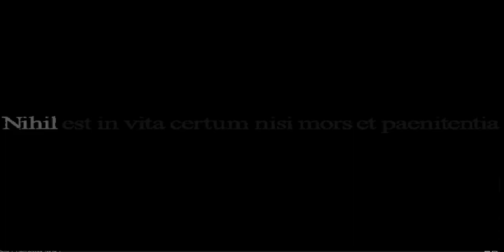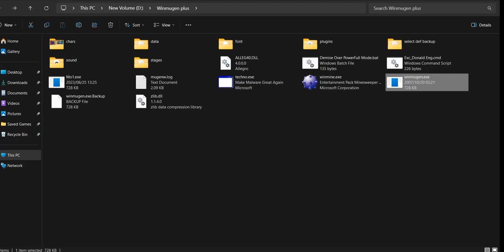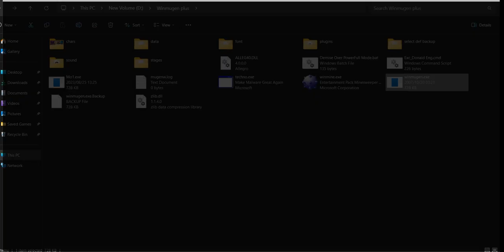(Winmugen) Hypernull/Zlib Exploit tier characters showcase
Hypernull/Zlib Exploit characters are basically chars that use a bug in a zip file to load the char in mugen before even selecting them, making them able to resist supernull chars like dsrugal, killall.

0:06 _hell_
0:45 LetterS
1:31 Nihil
4:20 Ricordare-Zero
6:32 Aestheticdistortionist
7:48 Thelastearlysummerrain